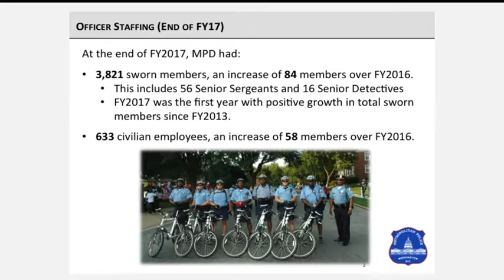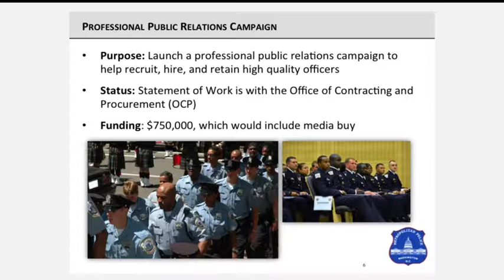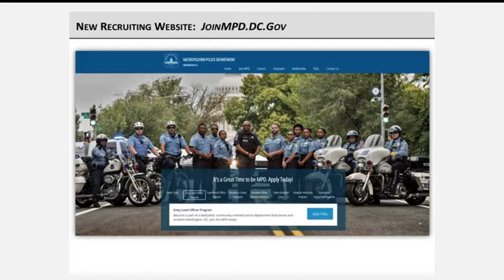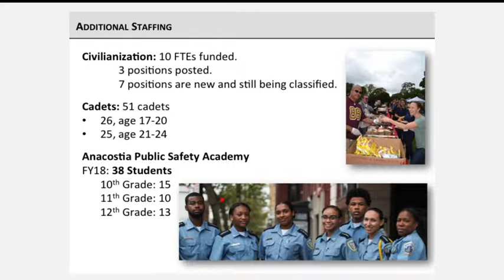Mayor Bowser Hosts Media Availability, 10/24/17